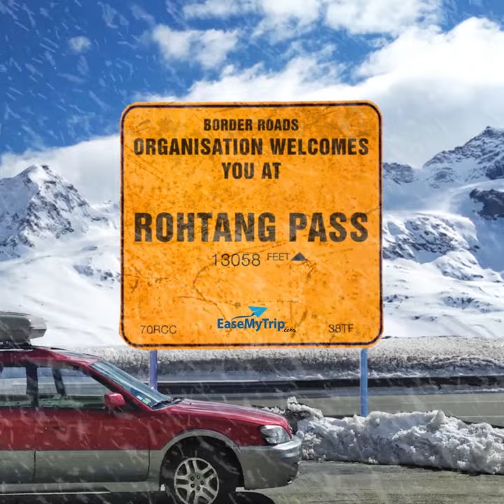Travel Anywhere with EaseMyTrip.com | 2022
Any asserted Bonafide Public Use which falls within the Statutory Exceptions of either The Digital Millennium Copyright Act,1998 or the Indian Copyright Act, 1957 or any law at the time being in force shall be made by providing due credit and disclosure to EaseMyTrip. In case of non-disclosure of the same, the User’s uploaded content of which EaseMyTrip has ownership is liable to be taken down from every source of display.